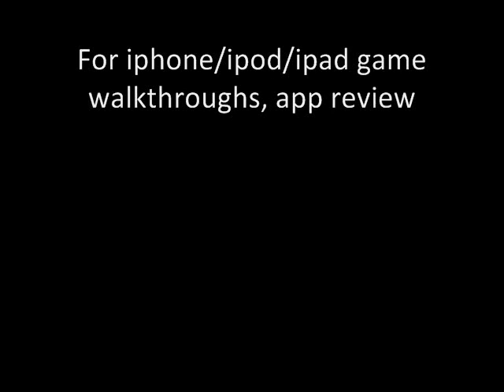Allods Adventure HD Game Walkthrough/Cheat | White Dew Archipelago: Clearfield Island